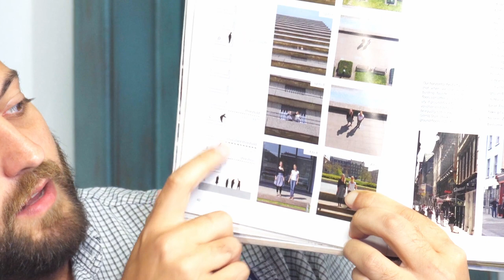Porta Norte Podcast - Edward McGrath: La arquitectura tradicional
El Arquitecto y urbanista Edward McGrath es el Town Architect de Porta Norte. Ha participado en el proyecto desde su fundación y ha colaborado de múltiples “charretes” y diseños. Estudió arquitectura en la Universidad de Notre Dame. Durante su carrera ha trabajado con los urbanistas Andrés Duany (diseñador del Master Plan de Porta Norte), Stefanos Polyzoides y la firma Gehl People.

En este segundo episodio conversamos sobre la arquitectura y urbanismo tradicional, el éxito de las ciudades, las “Courtyard Housing” y el rol del Town Architect.